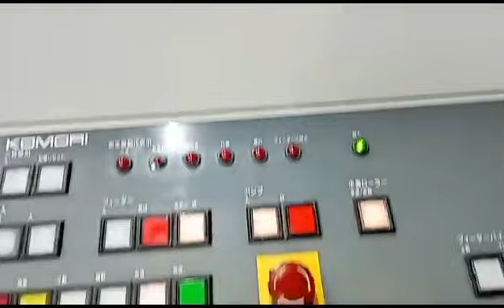komari sprint 226 straight 1999 model CPC PQC chrome cylinder available Raveendran 9944067643(2)